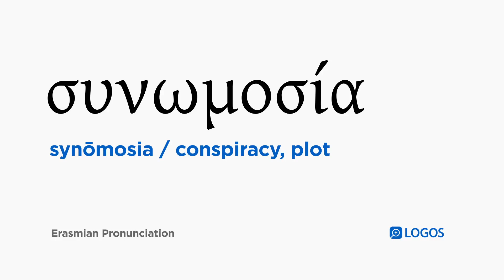How to pronounce Synōmosia in Biblical Greek - (συνωμοσία / conspiracy, plot)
συνωμοσία (synōmosia) means conspiracy, plot in Biblical Greek.

This video shows how to pronounce συνωμοσία in the Erasmian pronunciation system.

Example Bible Verses:

Acts 23:13
Now there were more than forty who had made this conspiracy,